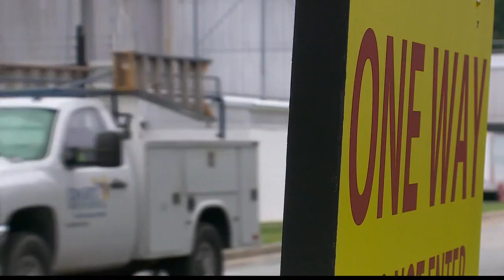Lipton Tea workers rejoice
Workers at the nation's only Lipton Tea Plant are rejoicing tonight. After a year of negotiations, the union finalized its first contract for 240 employees.